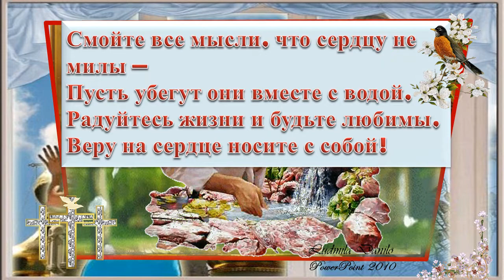С чистым четвергом!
Чистый четверг пусть несет очищение,
Пусть наполняет удачей ваш дом,
Пусть вместе с ним к вам придет вдохновение,
Пусть всегда радостью светится он.

Смойте все мысли, что сердцу не милы —
Пусть убегут они вместе с водой,
Радуйтесь жизни и будьте любимы,
Веру на сердце носите с собой!